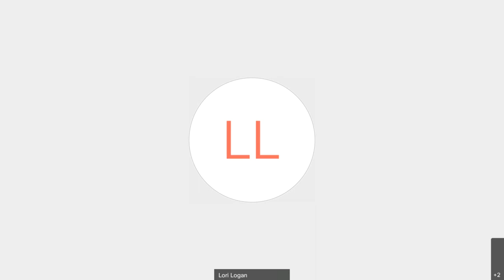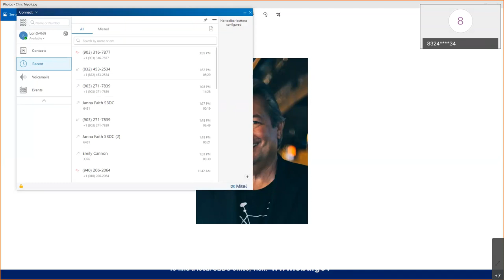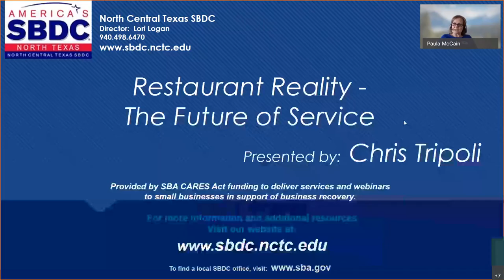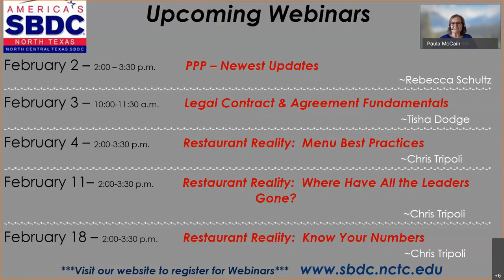Restaurant Reality The Future of Service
This webinar will present how restaurants are faced with changing styles of service and the best ways to educate and train their staff. The future of service in restaurants will be found in the balance between providing the technology guests have come to expect, with the personal service they deserve.